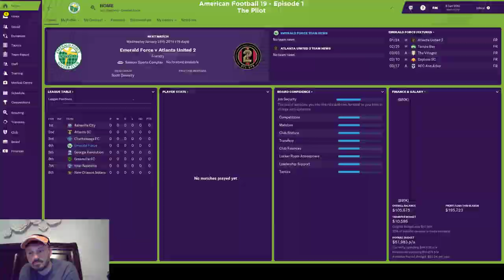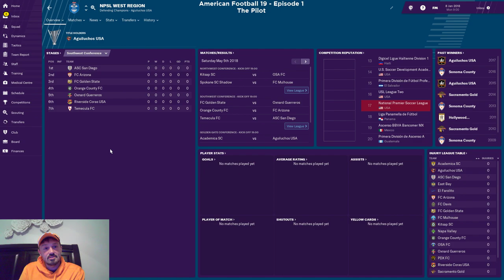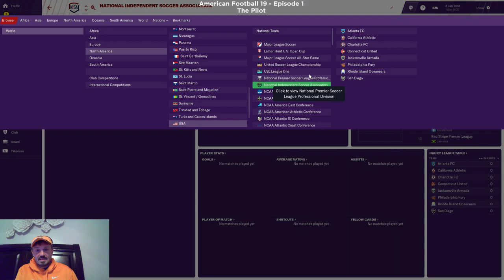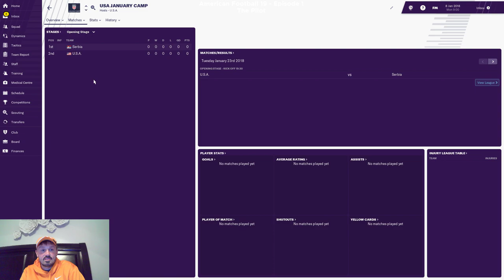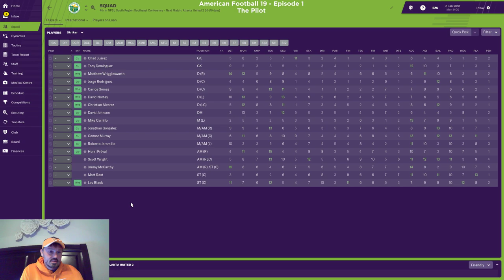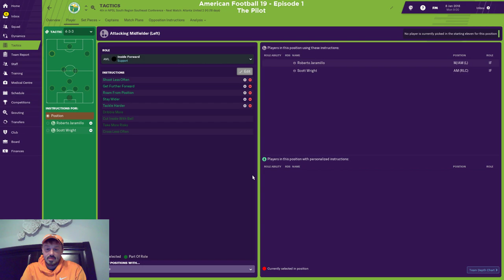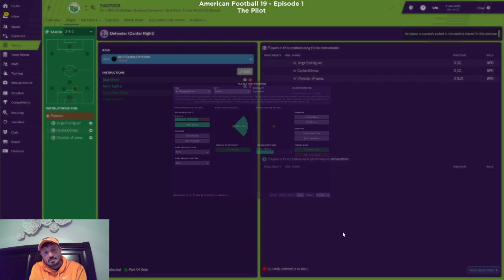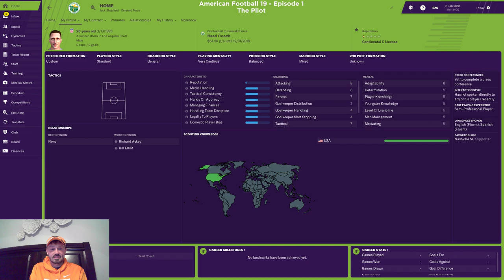American Football 19: Episode 1 - The Pilot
Uncle Sam FM - American Football 19: Episode 1 - The Pilot

This video shows Jack Shepherd as he begins his journeyman quest to the top of professional soccer. A very quick look at the Emerald Force Soccer Club, and the league they compete in.

Also included is a brief perusal of my database file which expands the real-life American FM experience.